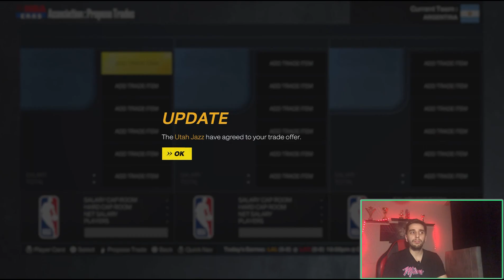DÜNYA KUPASI FİNALİ REBUILD - NBA 2K23 NEXT GEN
NBA 2K23 playstation 5 te Dünya kupası finali oynayan takımlardan oluşan kadromla simülasyon yaptım. Bu rebuild videosunda bakalım şampiyon olabilecek miyiz?